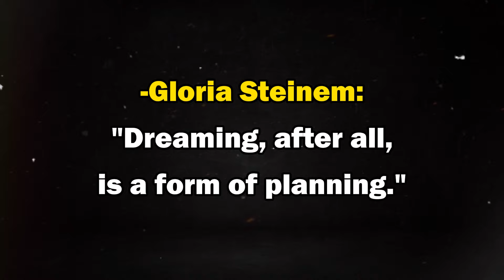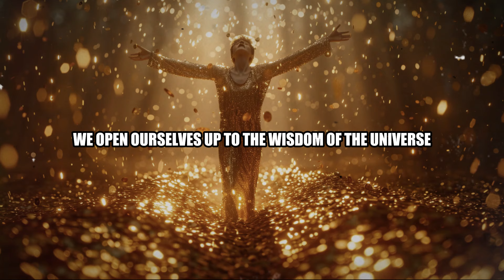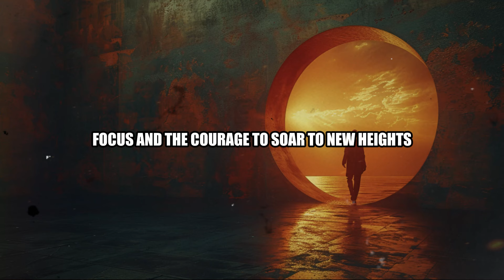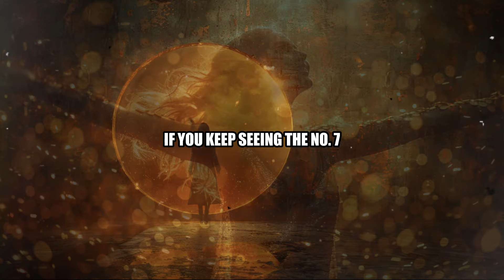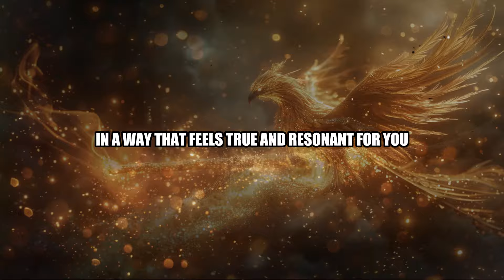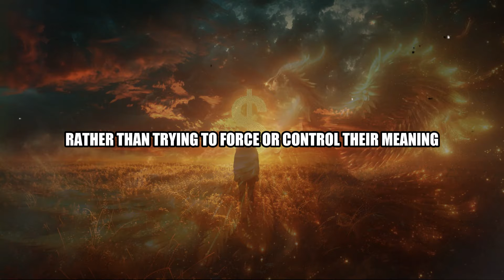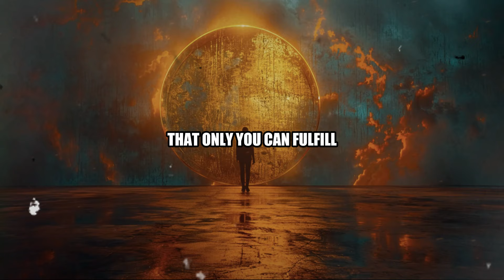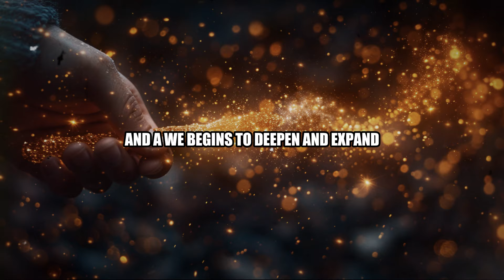The Synchronicity Masterclass: How Synchronicities Reveal Your Destiny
🔮 Discover the Universe's Secret Language: Dive deep into the fascinating world of synchronicities in our latest video, "The Synchronicity Masterclass: How Synchronicities Reveal Your Destiny." Unravel the mysteries of the universe's way of communicating and guiding us through life's journey with remarkable coincidences that are too orchestrated to be mere chance.

🕒 Timestamps:

0:00 Introduction to Synchronicity
5:24 The Nature of Synchronicity
10:46 Types of Synchronicities
20:15 Decoding the Messages
25:37 Integrating Synchronicities into Your Life
📌 Detailed Overview:

Introduction to Synchronicity: Explore the captivating concept of synchronicities, meaningful coincidences, and how they act as the universe's messages.
The Nature of Synchronicity: Delve into Carl Jung's concept, the connection between the inner world and external reality, and the role of the subconscious.
Types of Synchronicities: Discover various forms, including repeating numbers, meaningful coincidences, symbolic animals, prophetic dreams, and more.
Decoding the Messages: Learn how to interpret the profound messages behind synchronicities and apply their wisdom in your life.
Integrating Synchronicities into Your Life: Find out how to embrace synchronicities, cultivate awareness, and allow them to guide you towards your highest potential.
🌱 Main Takeaways:

Synchronicities are the universe's way of guiding and communicating with us.
By recognizing and interpreting these signs, we can gain insights into our life's path and decisions.
Cultivating awareness and intuition helps us become more attuned to the universe's messages.
Synchronicities offer a path to personal growth, deeper understanding, and alignment with our destiny.
Your engagement helps us grow and share more fascinating content like this!